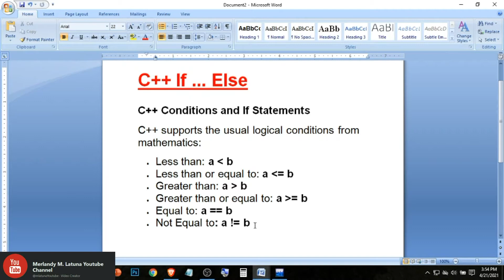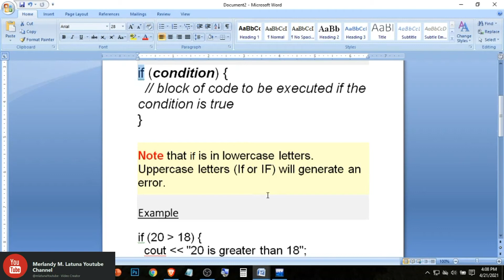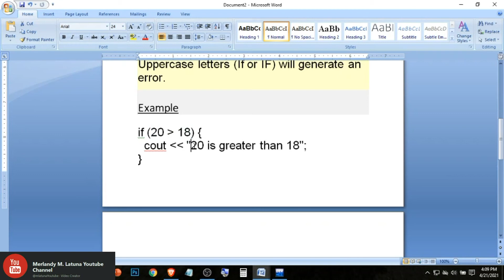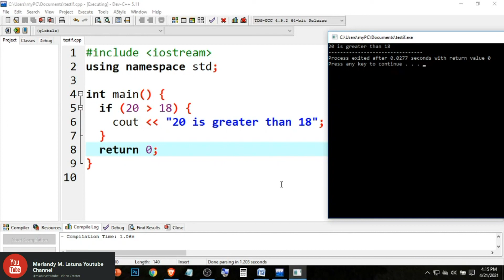C++ TUTORIAL # 14 (TAGALOG):C++ CONDITIONS - IF STATEMENT